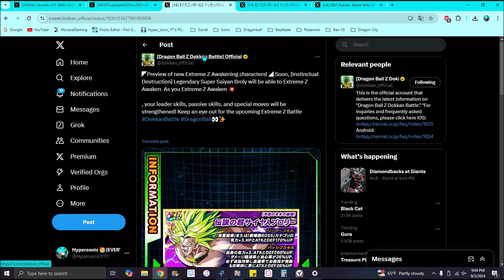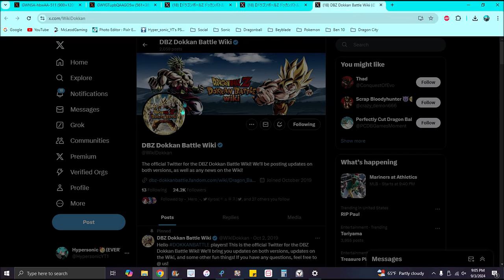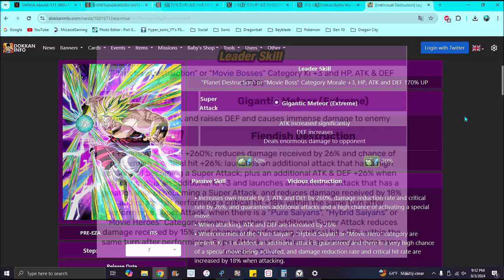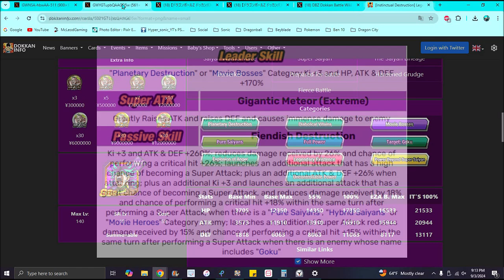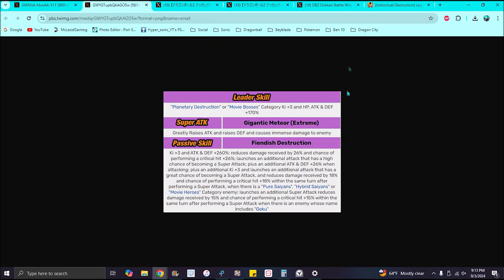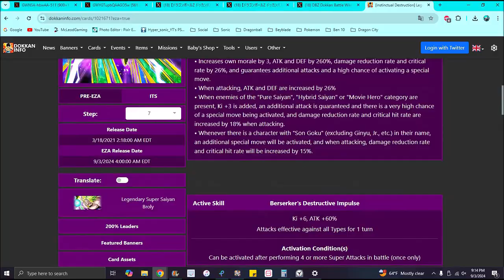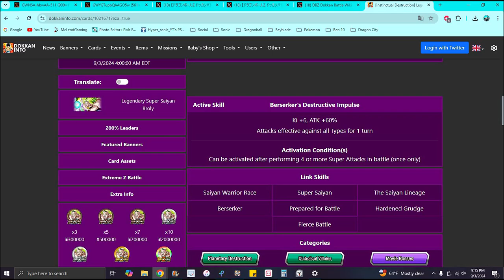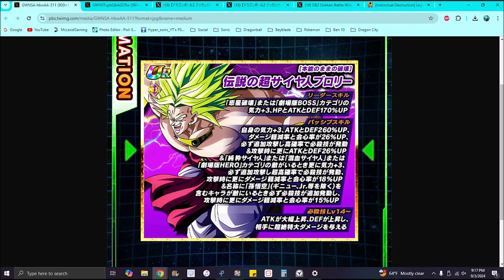HE'S TRULY AMAZING!!! ??? THE NEW INT BROLY EZA IS HERE FOR THE WWDC 2024!!! ??? DBZ Dokkan Battle